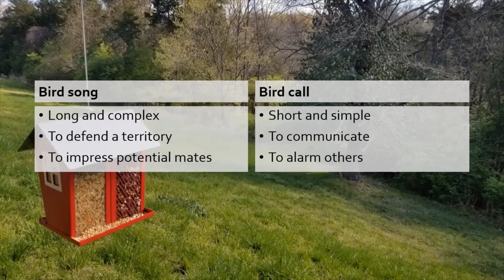What's That Bird I'm Hearing in My Backyard? : Office of Kentucky Nature Preserves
KNP's Nour will introduce you to some common backyard birds, the first in a series of birding videos.

OKNP land conservation is funded by the Kentucky Heritage Land Conservation Fund and your purchase of Nature's Finest license plates - the bobcat, cardinal, or butterfly!

For additional information about Kentucky State Nature Preserves, natural areas, and endangered species programs please